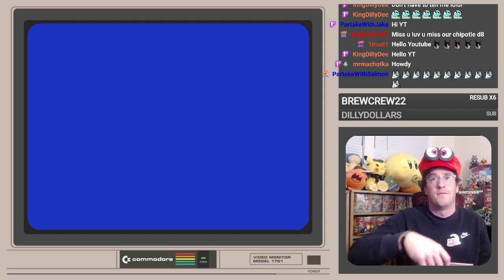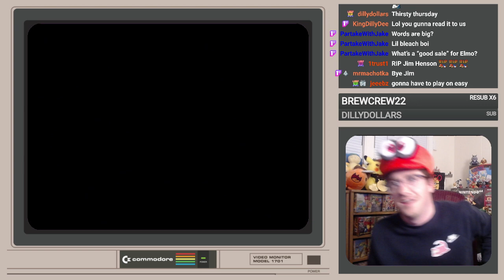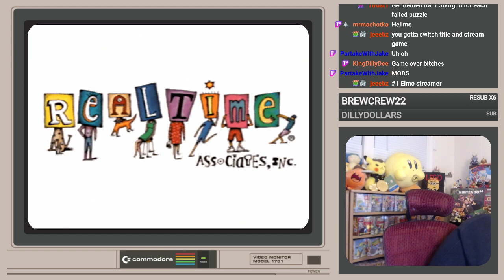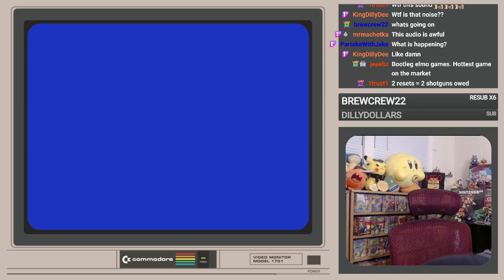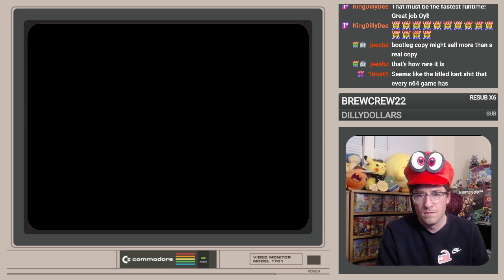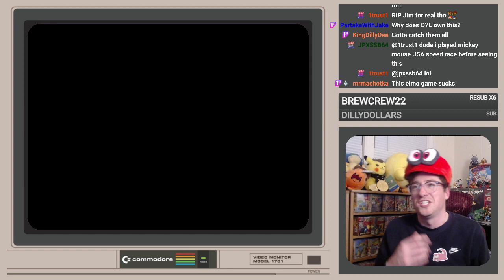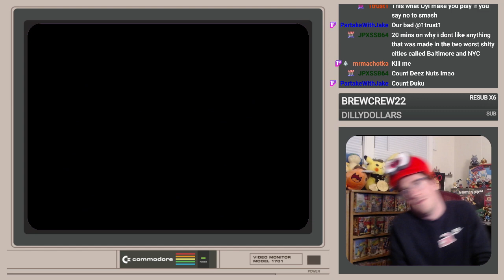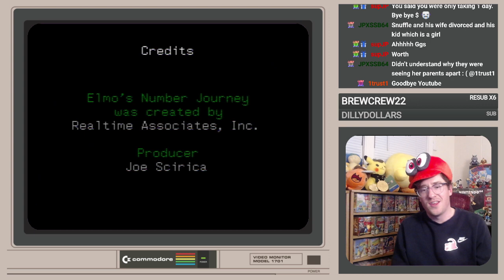Elmo's Number Journey Playthrough || 7/296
Oyl nice with it